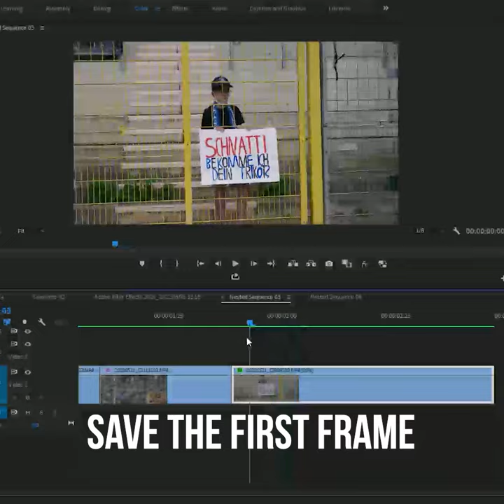HowWeWork: Transitions - Mayorov Media - Videoproduction Frankfurt.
Use Case:

Let's talk about pace. If you put a video into the world wide web, you have only one goal, one dream, one KPI you have to take care off: Whoever gets it into his or her timeline, should not be able to stop it, scroll on, turn away. The moment this person reminds itself of "wtf I'm doing here, I should stop scrolling through social media and go back to work" - you lost - the hypnosis is over, the marketers community lost a potential target (at least for the next 10 minutes, until the feeling of guilt is gone again..." - you embarassed our proud guild :D. Don't do that! Be a dedicated hypnotist!

To achieve this, you need a hook - it might be a dramaturgical one, an exciting way of telling a story. That's the best way - in this case nothing else matters, the video can be shot with a phone and the quality might be awful - if there is a story behind.

But often we have projects, where there is no story - it's an event and it's super cool, but if you haven't been there, any kind of video about it just tells you "mate, you missed out on something here". Still it's important to show, for sponsors, people who been there or people who should better go there next time. Since there is no story, the visuals, the atmosphere and pace are entering the stage.

Put there some energetic music, show things like people never see them in everyday-life, elaborate special perspectives and most important - give it a dynamic which keeps eyes on screens.

So, transitions between shots are super important - and dedicated to surprise. For serious productions, like documentaries or TV-Reports, the rule is: The best transition is the one you don’t notice – it feels natural to you – like if you turn your head after hearing a sound, to check what is happening – you barely perceive the things you passed “on the way” of your head movement. The video-production we been up to here, is a soccer match, better to say a super important game, the finals of a regional cup – and like last time I was explaining how we have hidden logos of sponsors which were not to be shown this time you can see, how we tried to give the atmospheric eventfilm some extra dynamics by connecting it’s parts through transitions. That’s a necessity, because there is nothing else but the visual fireworks we can burn to keep the viewer on the screen. I feel like it worked out quite well here 😊 What do you think?

And here you can check out how we did these transitions and take it into your next project – be a good hypnotist!